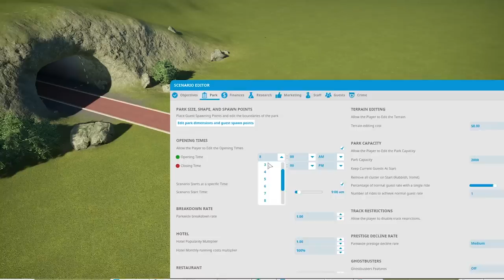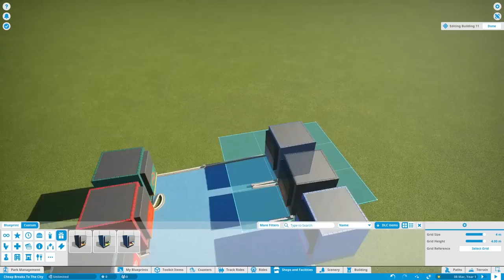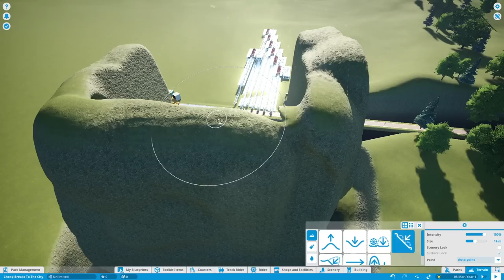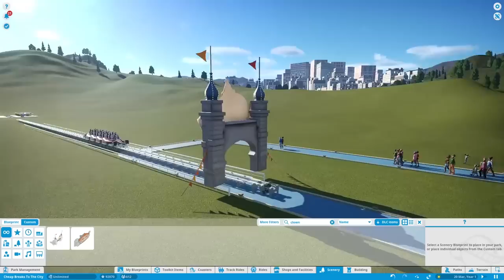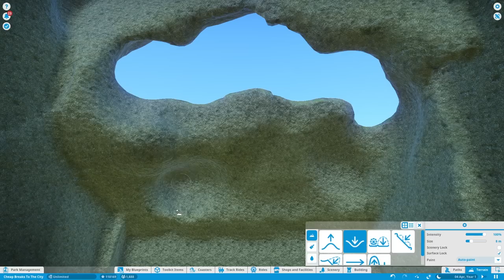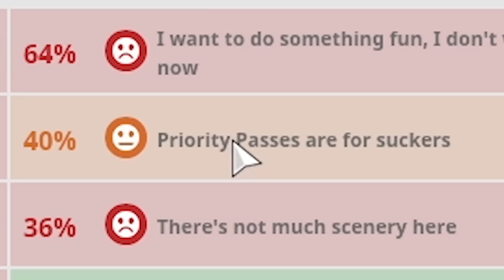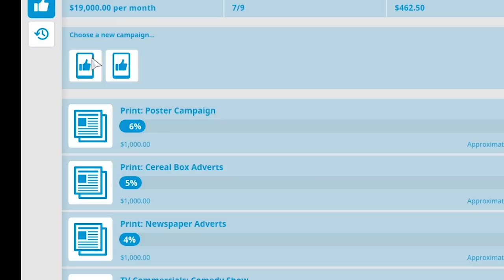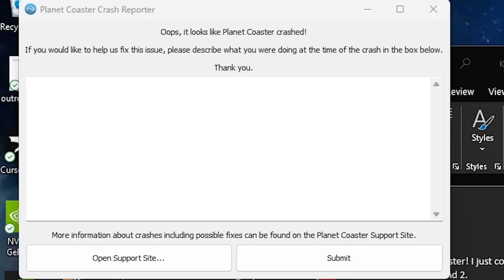I Crammed 1 MILLION guests into my Psycho Park in Planet Coaster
Planet Coaster is a park management/simulation game. Surprise, delight and thrill incredible crowds as you run your coaster park empire (into the ground).